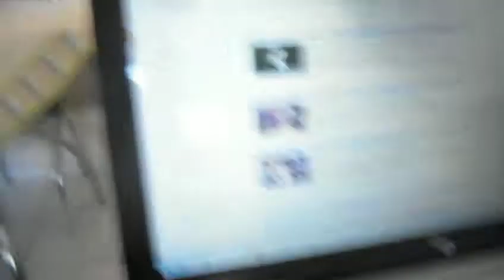Heitor Dançando Musica do Neymar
Olha meu bebe dançando musica do neymar ele ama!kkk